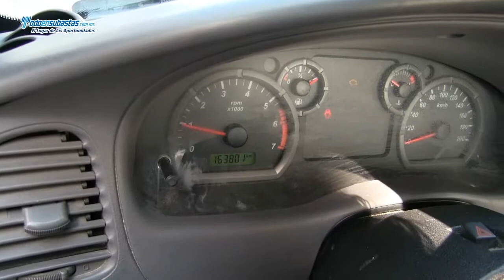Ford / Ranger XL (JWE) A/A CD / 2008